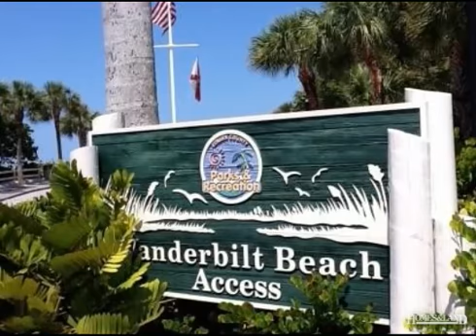$3,500 3BR 2BA House for Rent in NAPLES 34108. Call Jana Dobin and Victoria Sweet: (239)200-1990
VACATION RENTAL - MONTHLY OR WEEKLY This three bedroom two bath single family home boasts Key West Style! Located in North Naples close to the new shopping plaza Mercato, The New Uptown Naples. Here you can explore boutiques, shops, restaurants and enjoy watching a move at Silverspot Cinema, a state-of-the-art movie theatre. After a full day of shopping, you can choose from Asian cuisine, authentic Italian, Seafood, the British Pub or a sandwich from the local delicatessen. We must not forget the beach! Conveniently located close to Vanderbilt Beach where you can relax in the sun. Plenty of shopping and restaurants nearby. Restrooms and showers available for your use. Don't wait to book your vacation, call today! Monthly rates January - March $3,500/month, April $3,000/month, May thru November $1,750/month and December $1900/month. Pricing does not include taxes, cleaning and security deposit. Please call for weekly rates. Non-refundable deposit for small dog 25 pounds or less and only one declawed cat.
Jana Dobin and Victoria Sweet, Prudential Florida: (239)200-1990